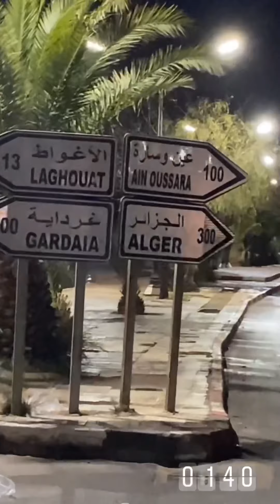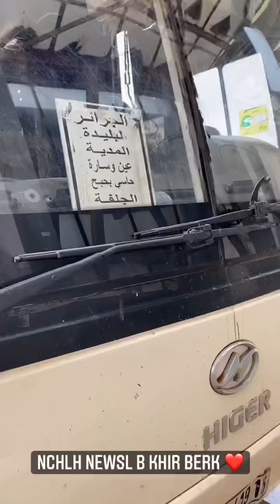رحلة lyes vlog في شهر رمضان لولاية الكرم (الجلفة)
رحلتي في شهر رمضان لولاية الجلفة و التجوال في شواريعها العتيقة ذات الطابع التقليدي الصحراوي كونها من ابواب الصحراء ❤️🇩🇿